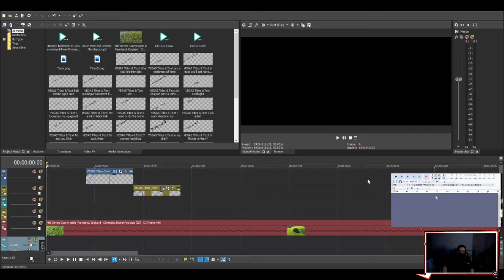February 2021 | Twitch Clips | Vaughan Davies